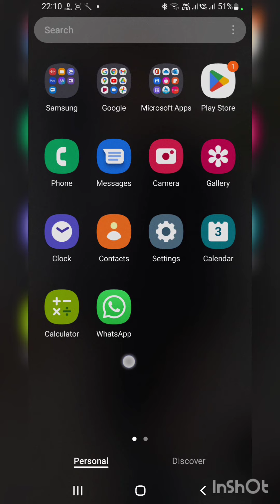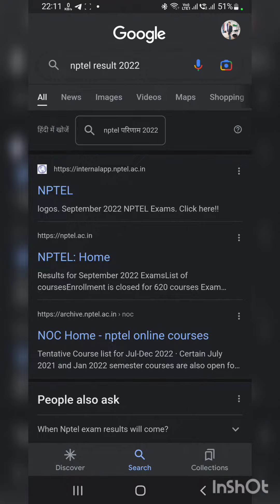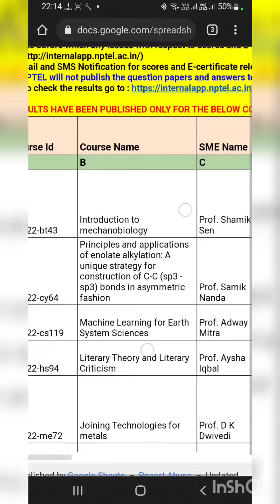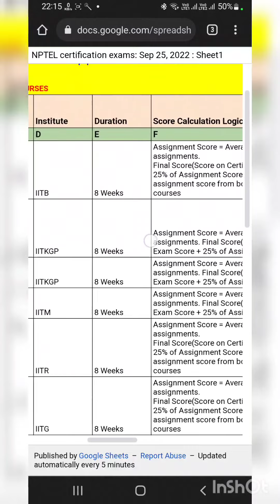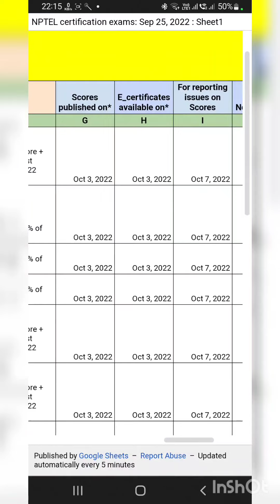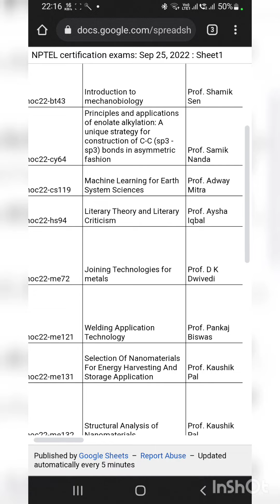HOW TO CHECK NPTEL EXAM RESULT 2022 ## NPTEL RESULT KAISE DEKHE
Nptel result kaha se dekhe #nptel
Nptel final exam kitna marks ka hota hai ##
Nptel me assignment ke kitna marks Milta hai##
Nptel exam certificate download kaise kare

3 October kon sa course ka result aaya hai yaha se check kare